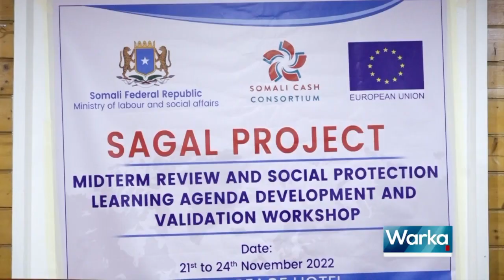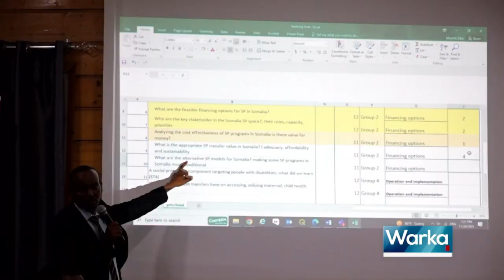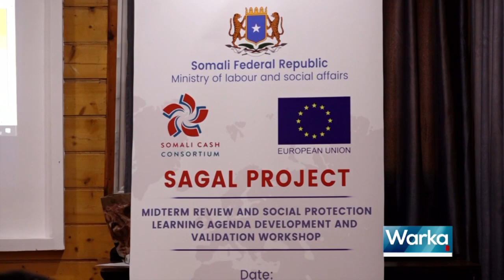WARKA HABEEN EE SNTV 24.11.2022.